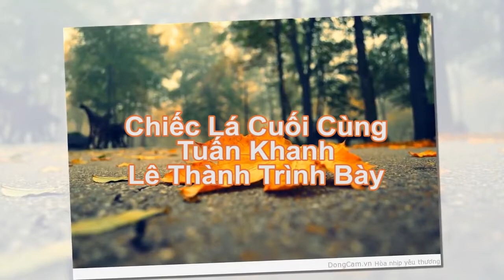Chiếc Lá Cuối Cùng - Tuấn Khanh - Lê Thành (Mời Nghe Kỹ Sư Hát Nhé - Hát Để Giảm Stress)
Chiếc Lá Cuối Cùng, Tuấn Khanh, Lê Thành (Mời Nghe Kỹ Sư và CEO Hát Nhé - Hát Để Giảm Stress)